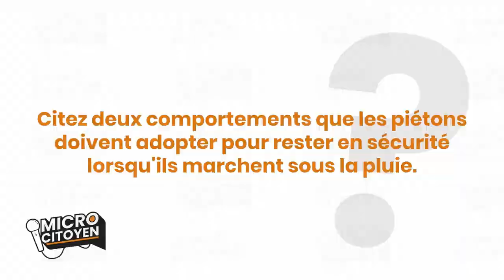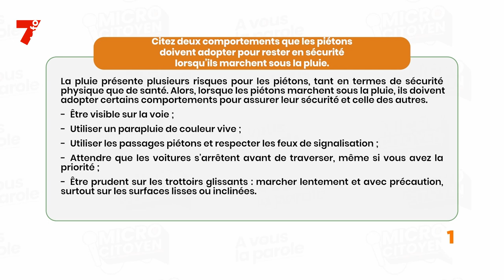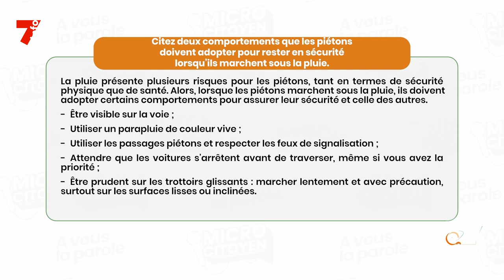MICRO CITOYEN | Citez deux comportements que les piétons doivent adopter pour rester en sécurité